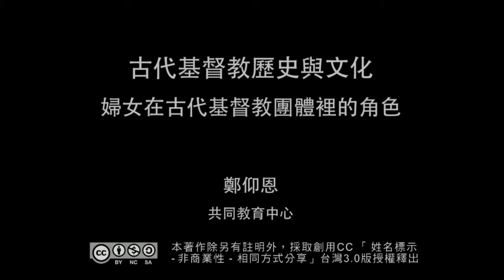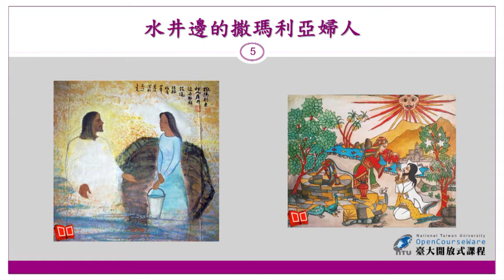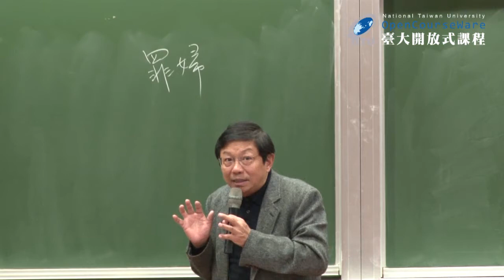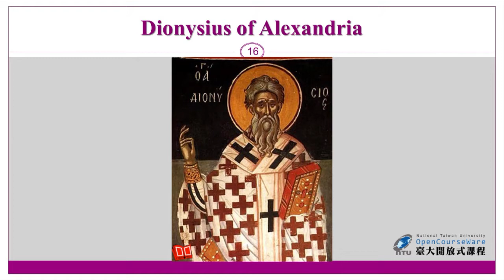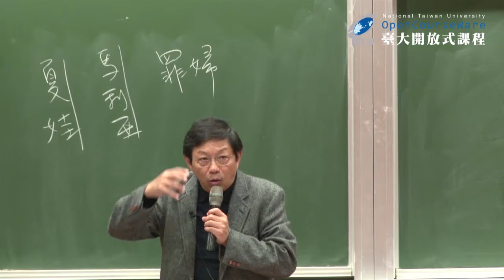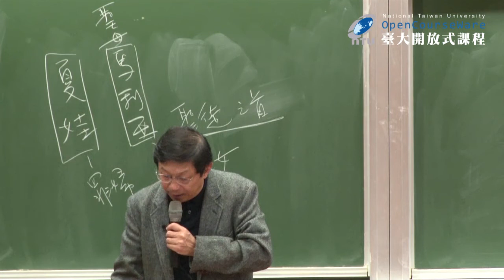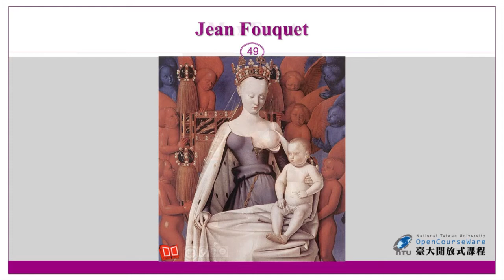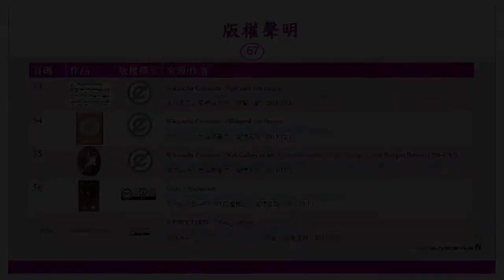古代基督教歷史與文化 11. 婦女在古代基督教團體裡的角色